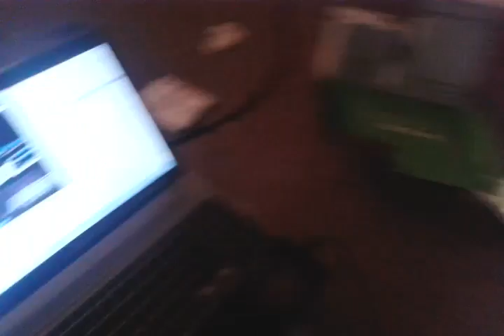Triangles + dome panel